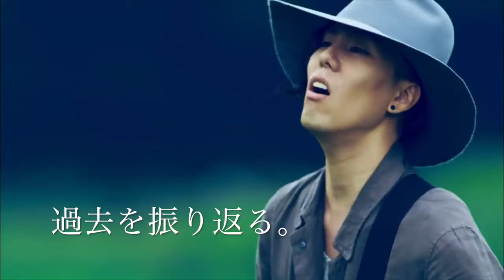5th chicco お祝いムービー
五周年のお祝いムービー。2017年君の名わ。が大ヒットしたことと、アニメフィアが多かったことで、世界的なお祝いムードに乘っかかりました。